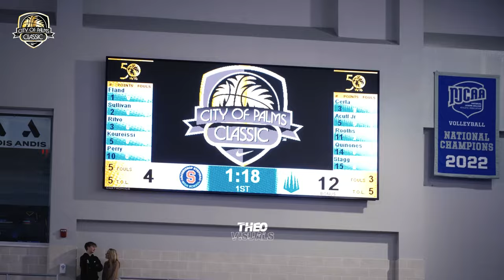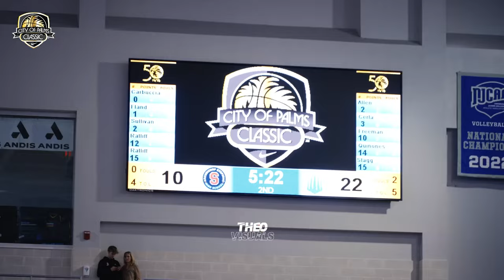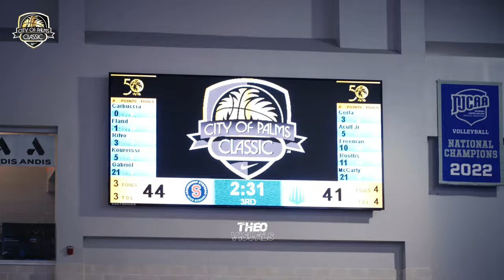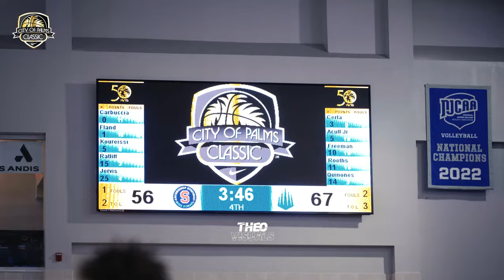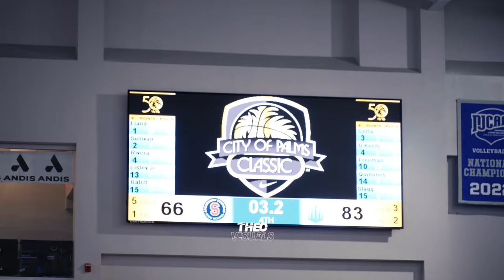5 Star Pg Battle it Out Boogie Fland vs Darius Acuff Jr IMG vs Stepinac